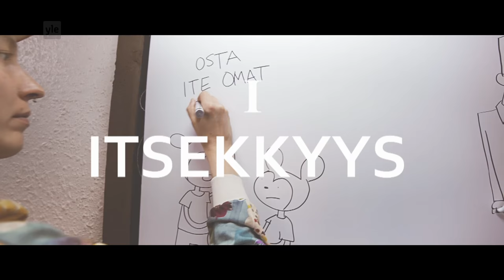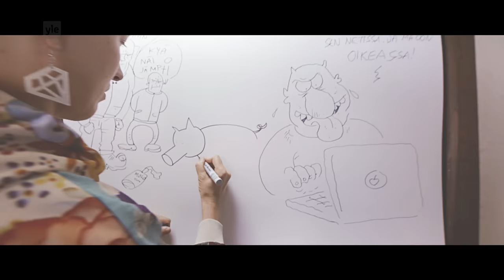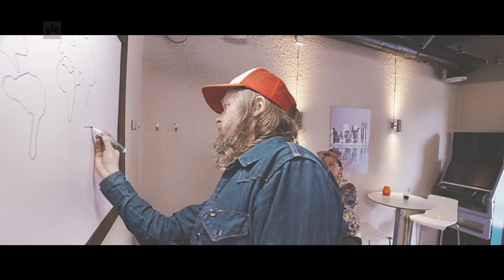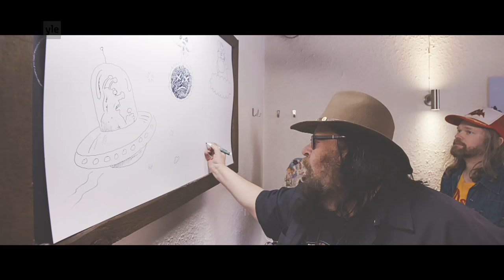Sarjakuvataiteilijoitten maailmantuska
Sarjakuvataiteilijat Kaisa Leka, Ville Pirinen ja Juho Juntunen piirtävät vapaalla assosiaatiolla kaikesta siitä, mikä mättää nyt.
kulttuurinvälikysymys haastaa taiteilijoita vastaamaan teoksellaan kysymykseen, mitä tapahtuu todella Suomessa vuonna 2016.

Ohjaus: Maria Seppälä
Kuvaus: Petteri Lappalainen
Leikkaus: Raisa Kesseli